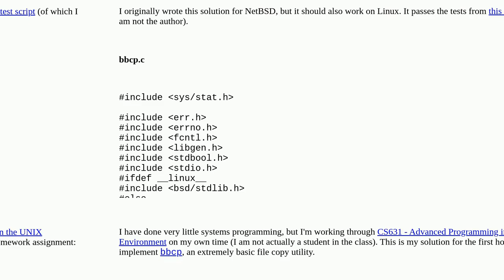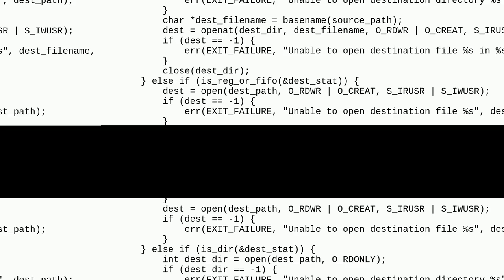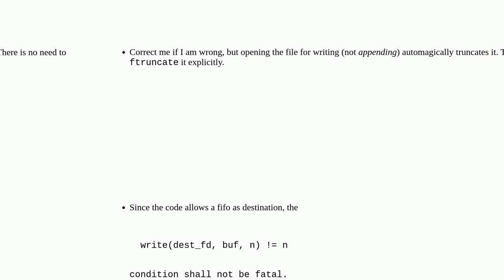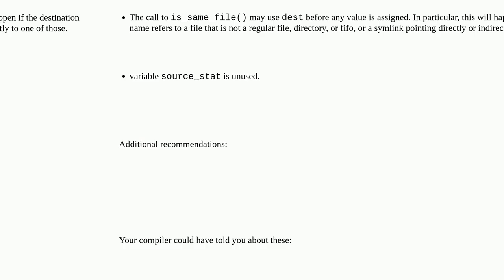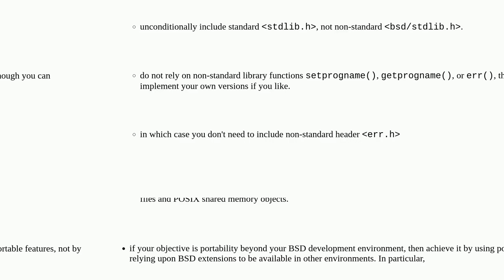Codereview: bbcp (bare-bones file copy) in C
bbcp (bare-bones file copy) in C

A special thanks goes out to the community

  unix c